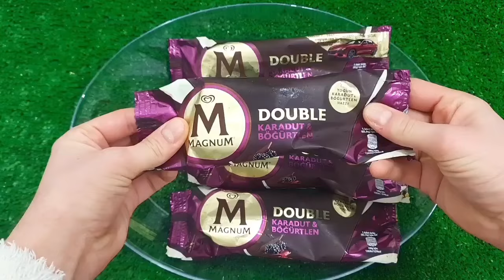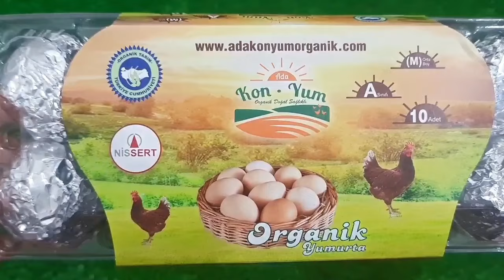Rafadan Tayfa, Çizgi Film, Trt Çocuk, ibi ve tosi,Doru, Maşa ile Koca Ayl, Kafa Değiştirme Oyun03